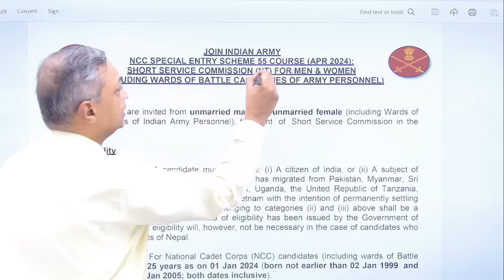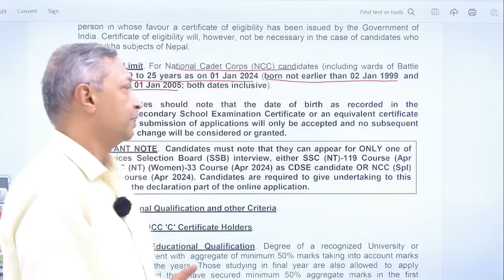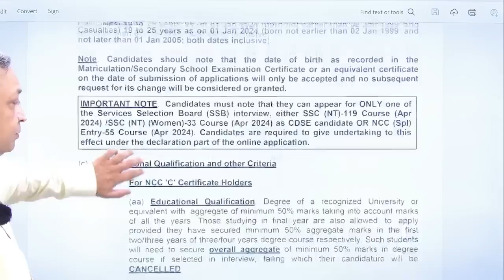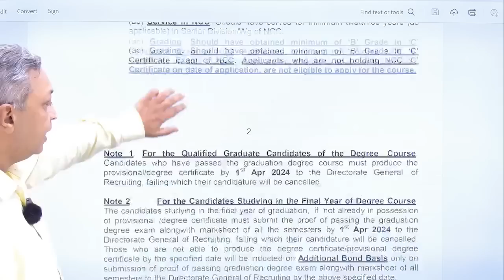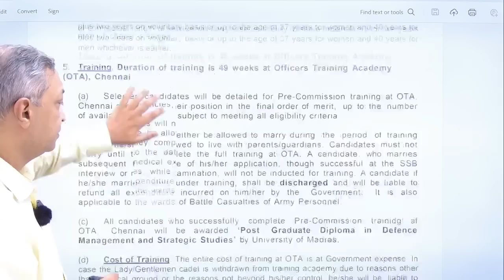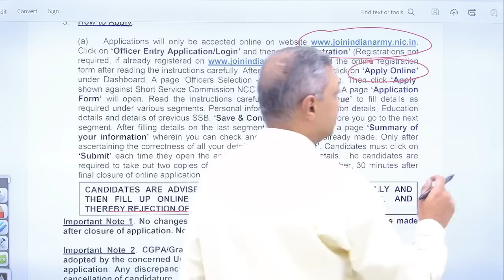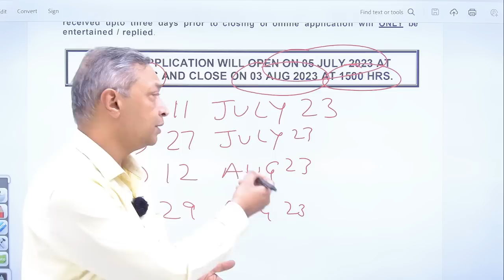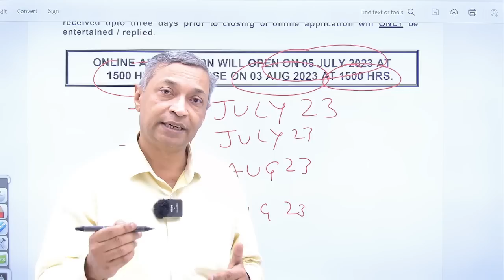Golden opportunity to join Indian Army without a written exam !!!